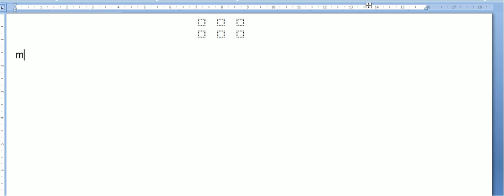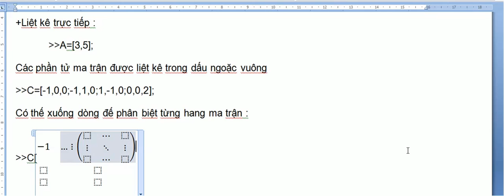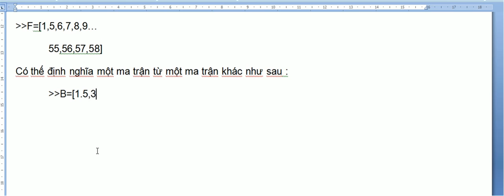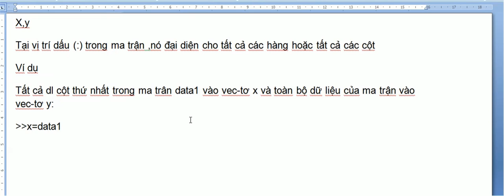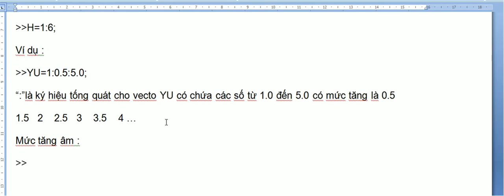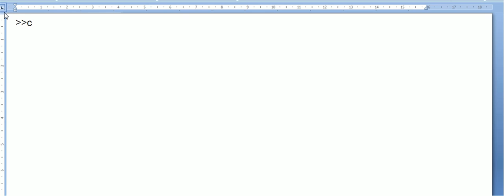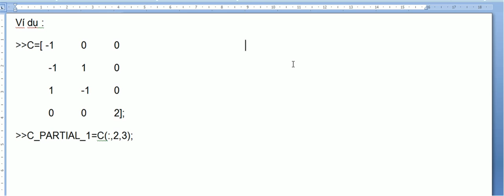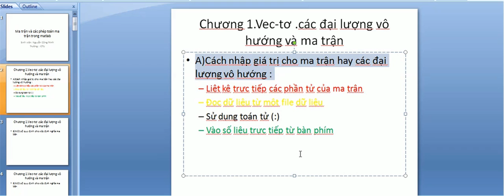ma trận và các phép toán ma trận trong matlab-ICTU-Nhật ký học tập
ma trận và các phép toán ma trận trong matlab
Khóa học Matlab do Nguyễn Công Trình dạy- buổi học thứ nhất - tiết 1-ICTU-Nhật ký học tập